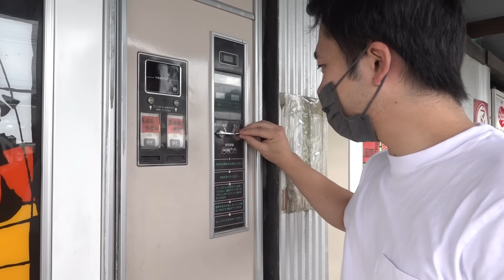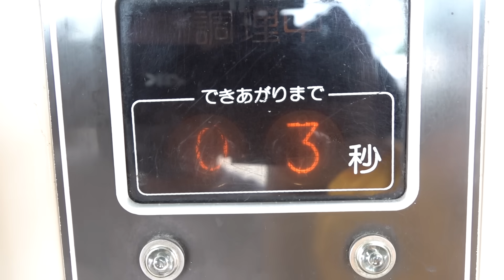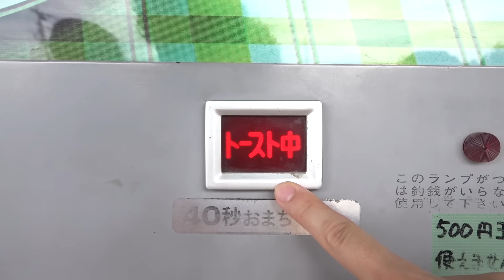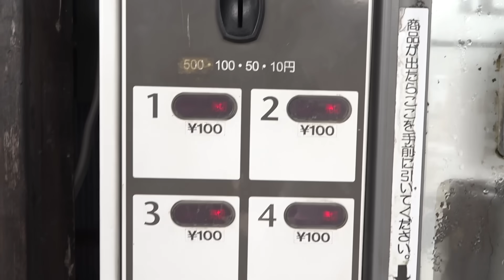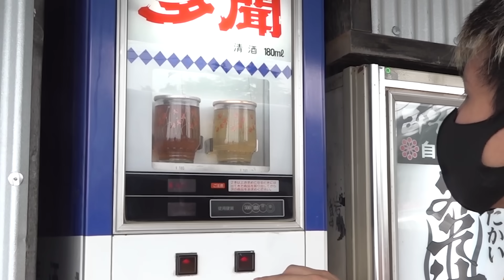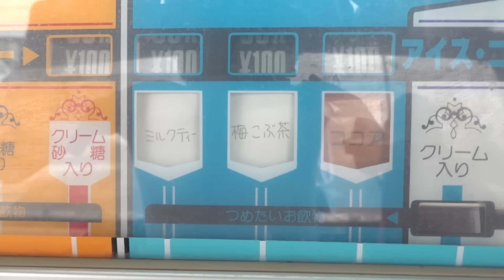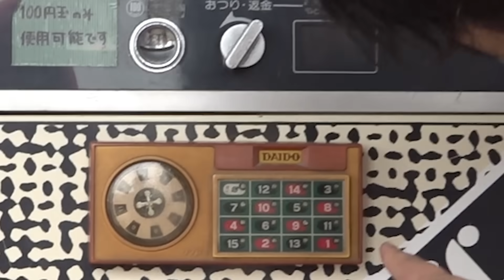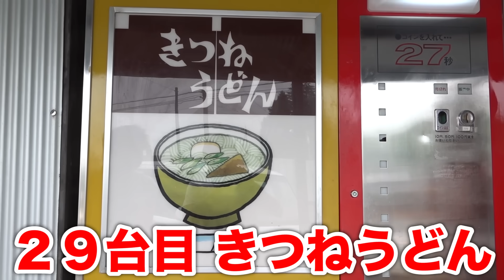【大食い】ラーメンすら出てくる自販機スポット端から全部食べきれるのか！？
※自販機は大切に扱ってね！イタズラしたり壊しちゃダメだよ！！
※撮影許可を得て撮影をしています

【再生リスト】
―すべて表示(西暦別もあります)

PIXTA